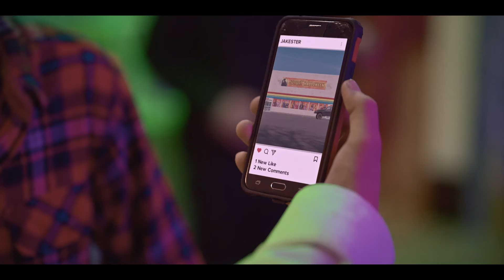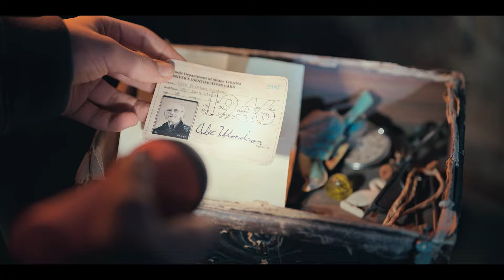Spirit Halloween The Movie Official Trailer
Limited theatrical release September 30th.
Streaming begins October 11th.